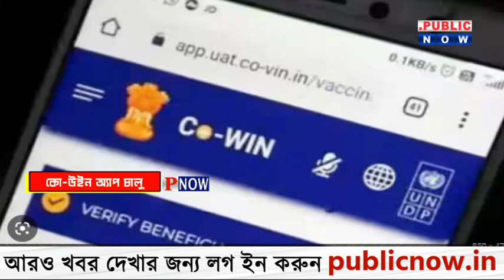এবার শিশুদের জন্য চালু হল ইউ-উইন অ্যাপ